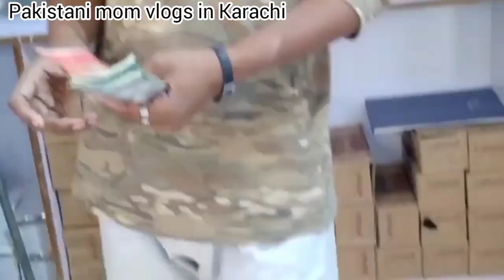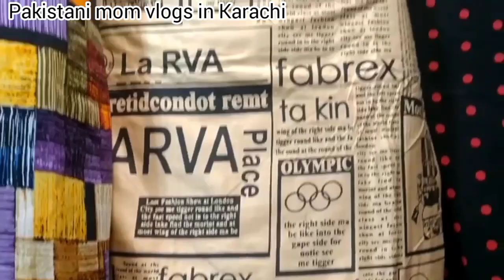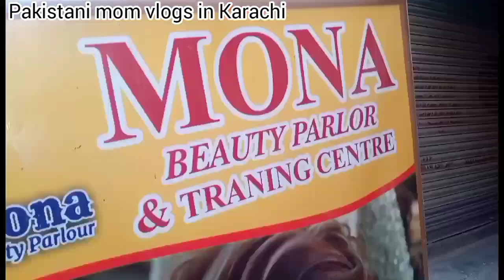Cheapest price market shah Faisal Karachi :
Aslam o Alaiqum
I am also fine 😊 Allhamdulliah 🤲
Today I am sharing cheapest price market in Karachi 🌺 I am sharing video of 1 number market shah Faisal resham Gali